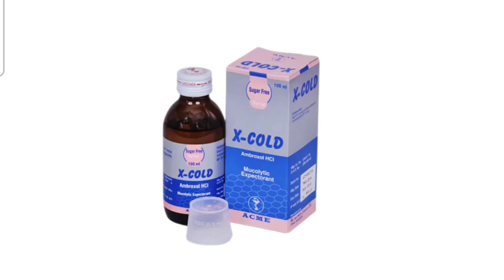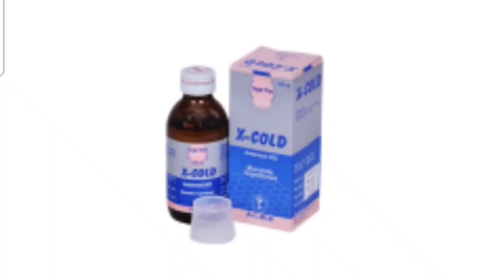X-Cold Syrup Bangla/দ্রুত শুকনো কাশি এবং কফ যুক্ত কাশি দূর করার ঔষধ/ X-Cold Syrup এর কাজ কি/ X-Cold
X-Cold Syrup Bangla/ দ্রুত শুকনো কাশি এবং কফ যুক্ত কাশি দূর করার ঔষধ/ X-Cold Syrup এর কাজ কি/ X-Cold Syrup Review Ambroxol Syrup ঠান্ডা কাশি এবং কফ যুক্ত কাশি ভালো করার ঔষধ সম্পর্কে বিস্তারিত আলোচনা নির্দেশনা :
 শ্লেষ্মাযুক্ত কাশি এবং শ্বাসতন্ত্রের বিভিন্ন রোগের সাথে সংশিষ্ট শ্লেষ্মাযুক্ত কাশিতে নির্দেশিত। শ্বাসতন্ত্রের রোগসমূহের মধ্যে আছে-
ট্রাকিওব্রঙ্কাইটিস
এমফাইসিমা সহ ব্রঙ্কাইটিস
ব্রঙ্কিয়েকট্যাসিস
ব্রঙ্কোস্পাজম সহ ব্রঙ্কাইটিস
শ্বাসতন্ত্রের ক্রণিক (দীর্ঘমেয়াদী) প্রদাহ জনিত অসুস্থতা
নিউমোকনিওসিস

মাত্রা ও ব্যবহারবিধি :
 পূর্ণবয়স্ক এবং ১০ বছরের উপরের শিশুদের জন্য: ২-৪ চা চামচ  দিনে ৩ বার। প্রারম্ভিক অবস্থায় ৪ চা চামচ দিনে ৩ বার ও পরবর্তীতে প্রয়োজন অনুসারে। ৫-১০ বছরের শিশুদের জন্য: ১ চা চামচ   দিনে ৩ বার। ২-৫ বছরের শিশুদের জন্য: ১/২ চা চামচ  দিনে ৩ বার। ২ বছরের নিচের শিশুদের জন্য: ১/৪ চা চামচ  দিনে ৩ বার।পূর্ণ বয়ষ্ক ও ১০ বছরের উপরের শিশুদের জন্য: দিনে ৩ বার। ৫-১০ বছরের

পার্শ্ব - প্রতিক্রিয়া :
ব্রোমহেক্সিনের পরিপাকতন্ত্রীয় পার্শ্ব প্রতিক্রিয়া মাঝে মাঝে দেখা যায় এবং এমাইনোট্রানসফারেজ-এর পরিমান সাময়িকভাবে বাড়তে পারে। অন্যান্য পার্শ্ব প্রতিক্রিয়ার মধ্যে মাথা ব্যথা মাথা ঝিম ঝিম করা  ঘাম এবং চামড়ার ফুসকুড়ি হতে পারে।

গর্ভাবস্থা ও স্তন্যদানকালে ব্যবহার : ক্যাটাগরি বি। গর্ভাবস্থায় ব্যবহারে ভ্রুণের উপর কোন ক্ষতির প্রমাণ পাওয়া যায় নি। মায়ের দুধের সাথে ব্রোমহেক্সিন নির্গত হয় কিনা জানা যায় নি। কাজেই স্তন্যদানকালে সতর্কতার সাথে ব্যবহার করা উচিত।X-Cold_Syrup_Bangla#X-Cold_Syrup_এর_কাজ_কি_